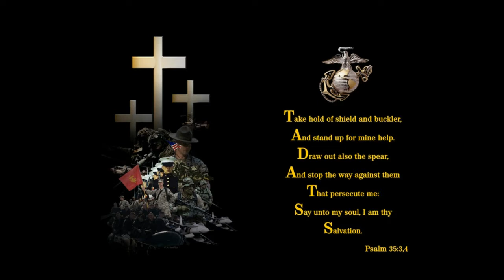Ethan Coming Home From Boot Camp 2017